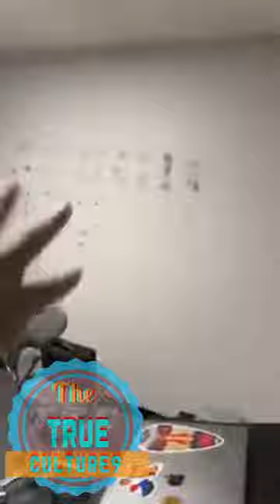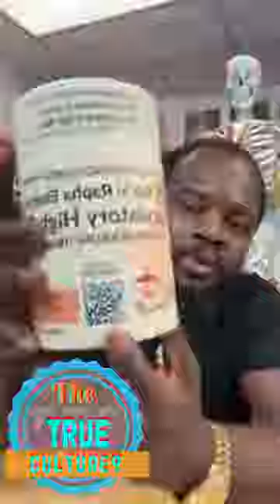Yahki Rapha Elohim speaking on AUTOIMMUNE DISEASE REVERSED part 2 of 2